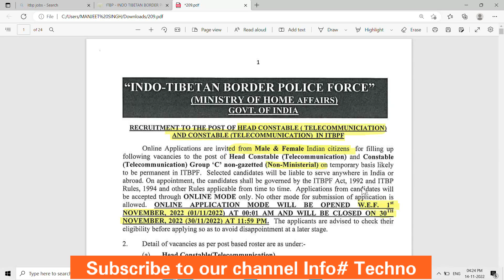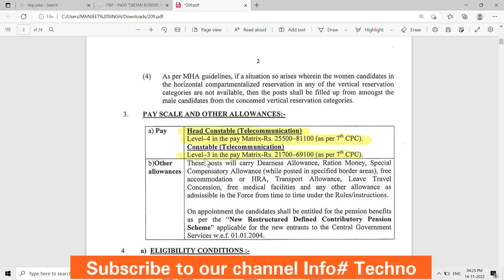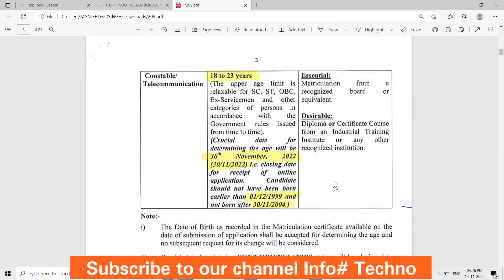ITBP new recruitment 2022